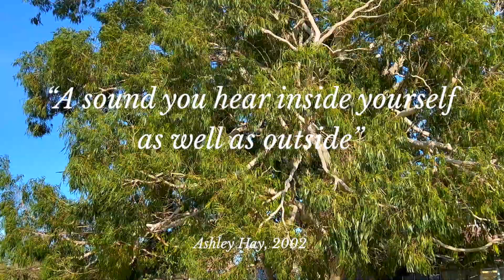4K Magnificent Tree: Mountain Gum (Eucalyptus dalrympleana) at Royal Botanical Gardens, Kew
The statuesque Mountain Gum at Kew Gardens is native to south east Australia and Tasmania. Also known as white gum, kindling gum, and broad-leaved ribbon gum, it is frost and drought tolerant, sun loving, and fast growing, providing a haven to wildlife in its native environment. Its scientific name Eucalyptus dalrympleana honours Richard Dalrymple-Hay (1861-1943) a prominent Australian botanical collector, conservationist, and forester. The tree was planted in 1972 by horticultural student Simon Goodenough, latterly awarded RHS Associate of Honour for distinguished service to horticulture.

References made to:
Murray Bail (1999). Eucalyptus.Text Publishing (fiction)
Ashley Hay (2002). Gum: The story of eucalypts and their champions. Duffy & Snellgrove